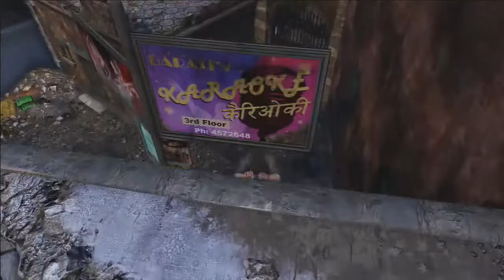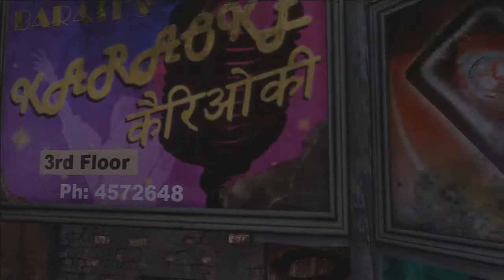Uncharted 2: Among Thieves w/Commentary #15: Fatal Encounter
Lazarevic shows up, and all Hell breaks loose.

Recorded from Christmas 2014 - May 2015 with the AVerMedia Game Capture HD. Commentary recorded with Audacity. All rendered with Sony Vegas.

Sony / Naughty Dog owns everything but my voice.